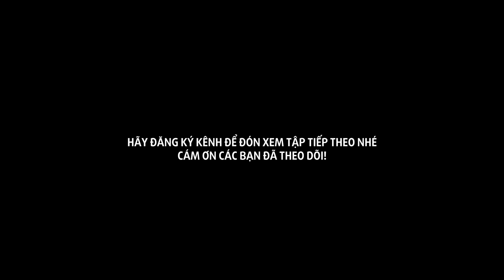Đổi Vợ Cho Bạn | Hậu Trường Phim Cười Rụng Rốn - LẠ Vlogs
Đăng ký LẠ Vlogs ngay để thưởng thức các video HẬU TRƯỜNG mới nhất, độc đáo và hài hước nhất.